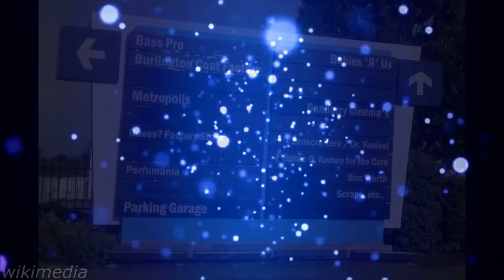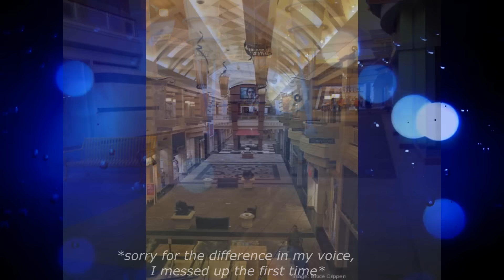The Cincinatti mall / Forest Fair Village - Dead Mall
A couple of weeks ago,  my friend and I went to the Cincinnati mall. It's a huge mall located in Forest Park, Ohio. This malls is 1.5 million square feet with only 7 (or less) stores located inside of it. We decided that it would be a good place to get some footage and here's what I got. I wasn't able to get a lot of it because we got kicked out since they've bumped up security and they don't want the mall to have and even worse reputation. I hope you guys enjoy it!  Music by Disconscious